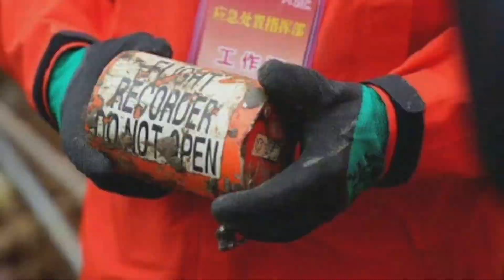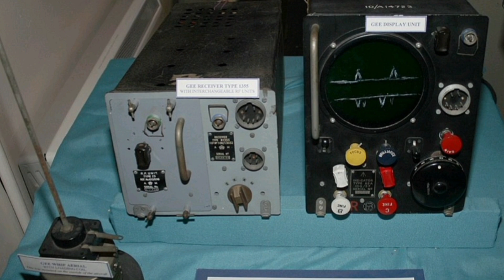ब्लैक बॉक्स: कई महीनों तक रहता है इसमें डेटा सुरक्षित ll Black Box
ब्लैक बॉक्स की खोज वर्ष 1954 में एरोनॉटिकल रिसर्चर डेविड वॉरेन नामक व्यक्ति ने की थी। शुरुआती दिनों में ब्लैक बॉक्स को लाल रंग के कारण ‘रेड एग’ कहा जाता था, लेकिन अंदरूनी दीवार काली होने के कारण इस डिब्बे को ब्लैक बॉक्स कहा जाने लगा।
ब्लैक बॉक्स आमतौर पर रंग नारगी, लाल या गुलाबी होता है। ताकि दुर्घटना के बाद यह झाड़ियों या कहीं मिट्टी आदि में गिर जाए तो भी इसके रंग के कारण यह दूर से दिख जाए। ब्लैक बॉक्स का निर्माण टाइटेनियम धातु से किया जाता है, ताकि तीव्रतम दुर्घटना के बाद भी यह सुरक्षित रहे और उससे पता लगाया जा सके कि किस गलती की वजह से प्लेन दुर्घटनाग्रस्त हुआ। रिसर्च के अनुसार ब्लैक बॉक्स लगभग 11 हजार डिग्री सेंटीग्रेट तक का तापमान सह सकता है। रिसर्च के मुताबिक समुद्र में 20 हजार फीट तक गिरने के बाद भी इस बॉक्स से बीप की साउंड और रेज निकलती रहती हैं और यह लगातार 30 दिनों तक बिना किसी बाहरी ऊर्जा के जारी रहती हैं। इस आवाज की उपस्थिति को खोजी दल 2 से 3 किमी की दूरी से ही पहचान लेते हैं। अगर ब्लैक बॉक्स को खोजने में वक्त भी लग जाए तो भी बॉक्स में डेटा सुरक्षित रहता है।
ब्लैक बॉक्स सभी प्लेन में रहता है चाहें वह पैसेंजर प्लेन हो, कार्गो या फाइटर। बॉक्स को सुरक्षा की दृष्टि से विमान के पिछले हिस्से में रखा जाता है।
‘ब्लैक बॉक्स’ में दो अलग-अलग तरह के बॉक्स होते हैं। फ्लाइट डेटा रिकॉर्डर- यह विमान की दिशा, ऊंचाई, ईंधन, गति, हलचल केबिन का तापमान इत्यादि सहित 88 प्रकार के आंकड़ों के बारे में 25 घंटों से अधिक की रेकार्डेड जानकारी एकत्र रखता है। कॉकपिट वॉइस रिकॉर्डर- यह बॉक्स विमान में अंतिम 2 घंटों के दौरान इंजन की आवाज, आपातकालीन अलार्म की आवाज, केबिन की आवाज और कॉकपिट की आवाज को रिकॉर्ड करता है। ताकि यह पता चल सके कि हादसे के पहले विमान का माहौल किस तरह का था।